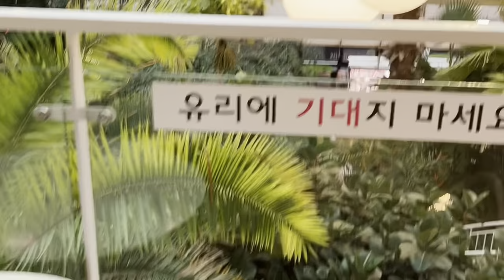សម្រាប់អ្នកចូលចិត្តផឹកកាហ្វេ | For those who like to drink coffee and relax forest outings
សម្រាប់អ្នកចូលចិត្តផឹកកាហ្វេនិង រំហែលអារម្មណ៍អាចទៅហាងកាហ្វេនេះបាន forest outings | for those who like to drink coffee amd relax, can go to this cafe name forest outings